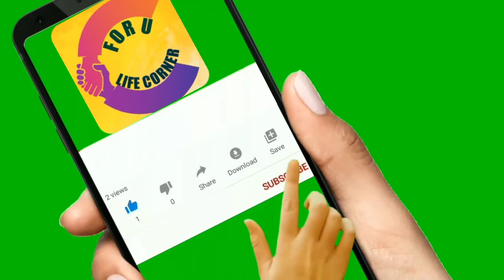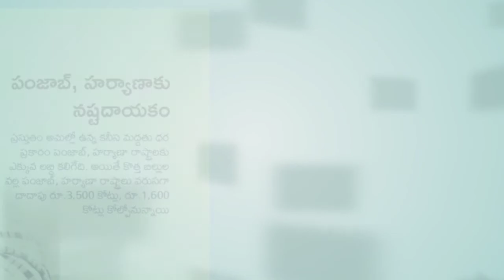మనం ఉండాలంటే రైతులు బాగుండాలిfor u life corner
This is Connecting choice channel.
So, Iam creating multy life touching vedios. VLOGS,PRANKS, UNBOXING VEDIOS.
Thank u so much ❤️.

Connecting choice,choice, telugu connecting choice,cc,telugu choice,
Choice always .🅰🅻🆆🅰🆈🆂 🅽🅴🆆🅻🆈 sri/UCQ0XkbYi505evQUpnpYdVpwUseful things for a happY life are in mY channel